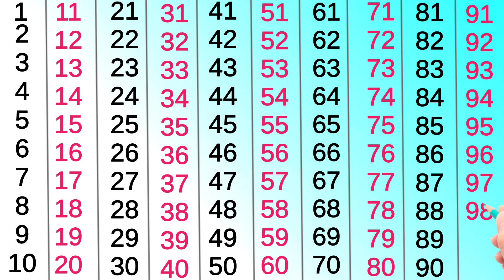Counting, counting 1 to 100, Learn to count , 1234, counting to 100, ginti, ginti 1 se 100 tak